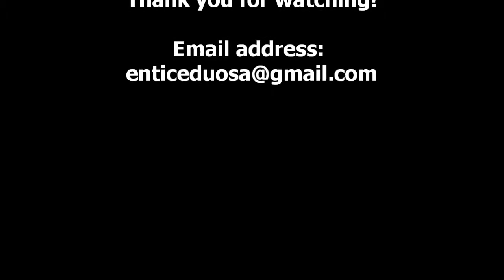ENTICE DUO - POP AND LATIN LIVE REEL 2016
Entice duo performing Pop and Latin tunes live.